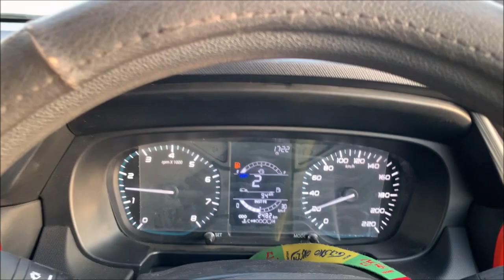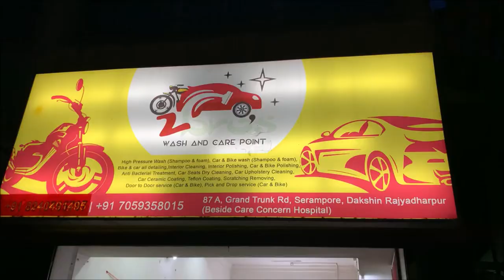A Mini Vlogs With Tata Punch | ER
Mini Vlogs With Tata Punch
Do Like